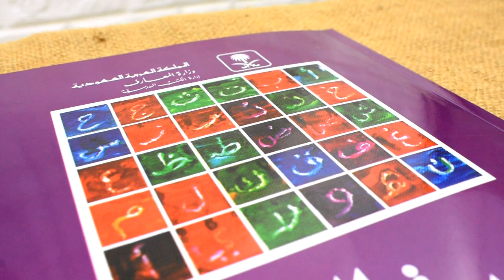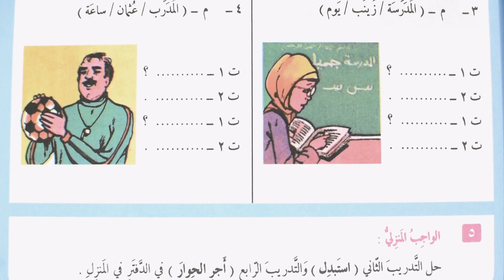Buku Bahasa Arab untuk Pemula || Al-Arabiyyah Lin Nasyiin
Bahasa Arab itu mudah.